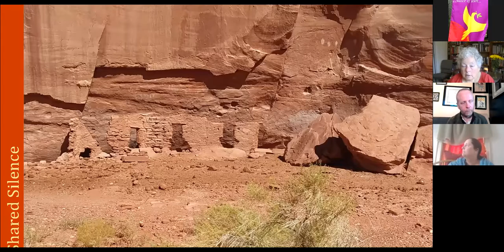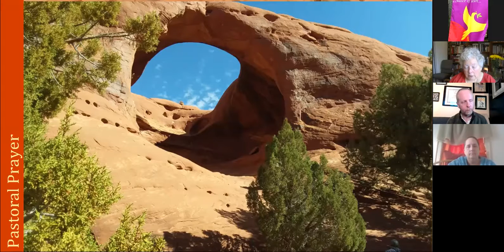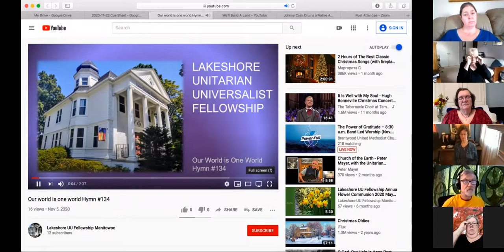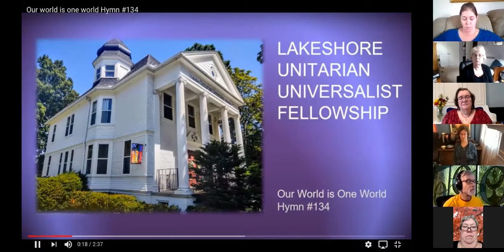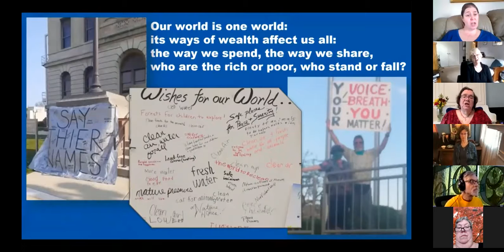Worship Service November 22, 2020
Restorying History: Marie Houck
Also featuring reflections from Rick Tolley, Kay Bishop, and Carol Webb